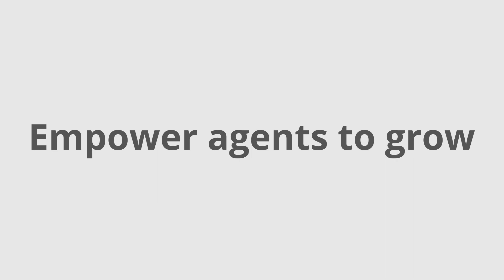Brivity Dashboards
Manage your time, your team, and your business with easy-to-view dashboards and detailed reporting. Set goals and monitor activities for individual agents, admins, and your entire team. View details of marketing efforts to track and improve ROI. Track performance and production at a glance. View year-to-date goals, transaction pipeline, closings, GCI, and sales volume in one central business dashboard.

Brivity Dashboards are included in the Brivity Platform.